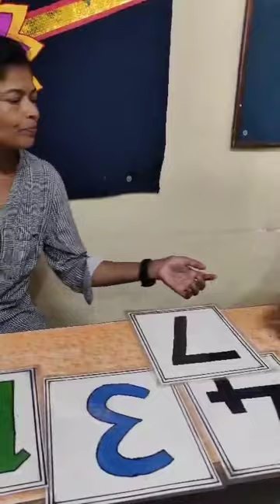Identity The Number Game for kids | FUN KIDS GAME